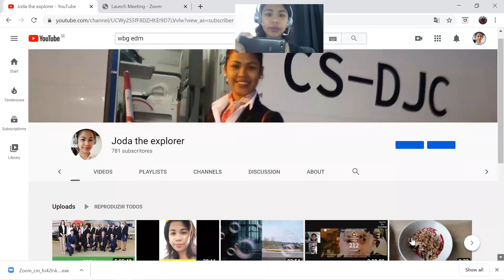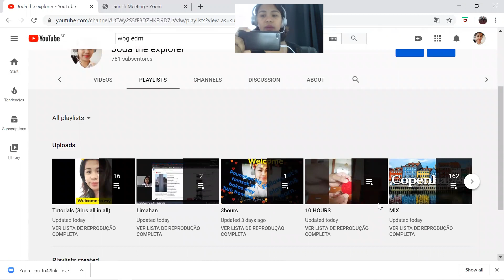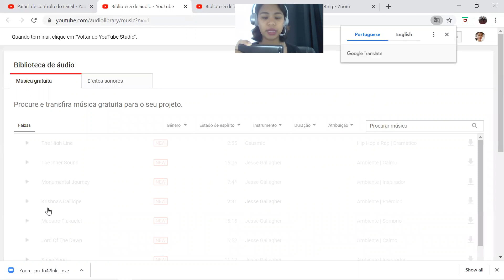how to use zoom